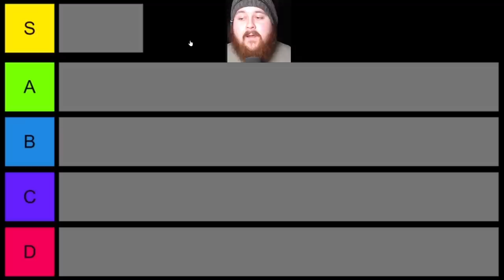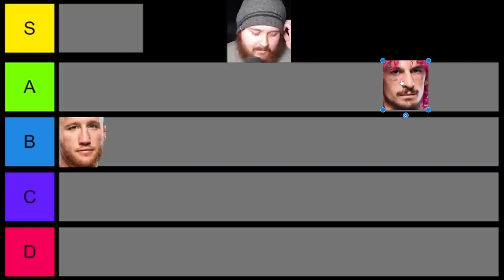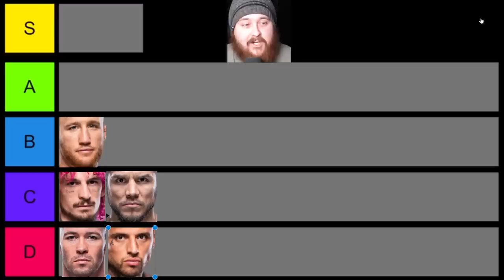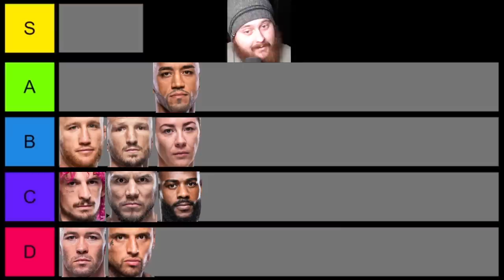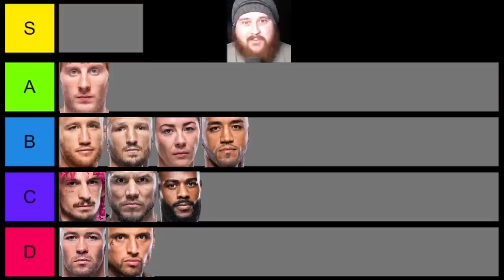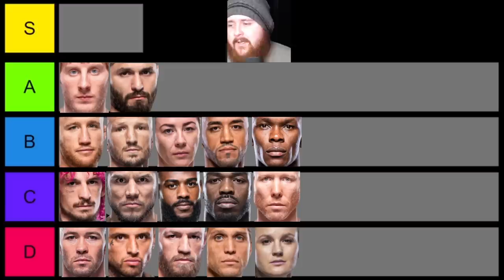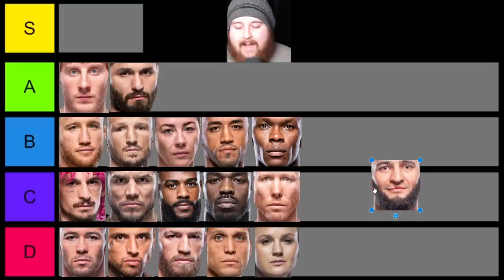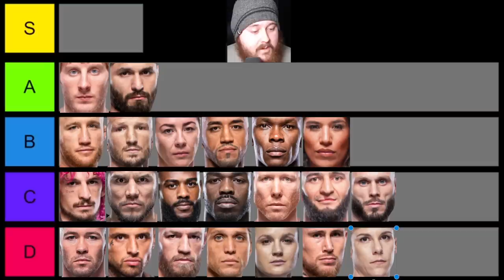Most Hated UFC Fighter Tier List 2022! Paddy Pimblett? TJ Dillashaw? Sean O'Malley? Israel Adesanya?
These are my most hated UFC fighters of 2022 in a tier list including Paddy Pimblett, Sean O'Malley, Jorge Masvidal, Conor McGregor, Israel Adesanya, TJ Dillashaw, Jorge Masvidal, Jon Jones, Merab Dvalishvili and more, let me know what you guys think in the comments section below.